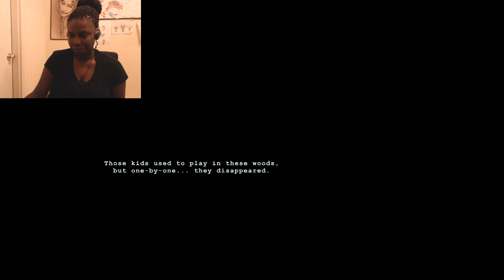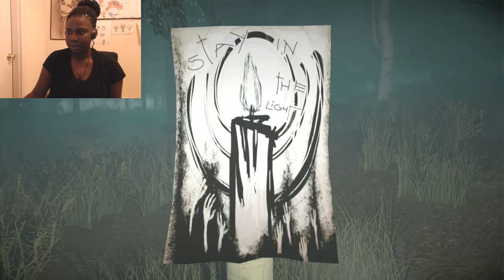WICK (I'm not scared of this!!)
Ok maybe a little

BLAZE UP THAT LIKE BUTTON